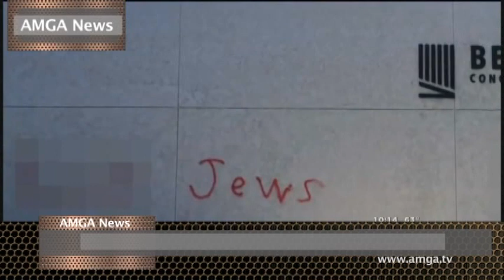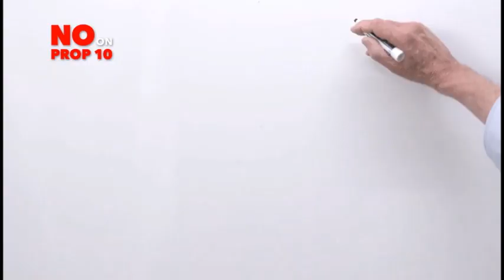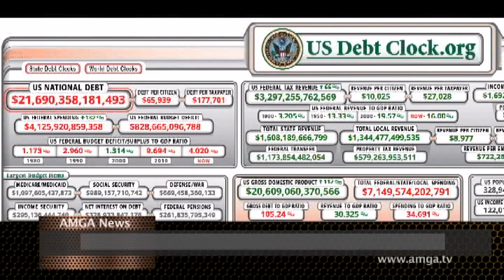AMGA News 11 02 18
1. Թրամփը կանխել է միջուկային պատերազմը
2. Ռուսաստանն ու Չինաստանը կրկին սկսել են հարգել Վաշինգտոնին
3. Ցանկանում է Չինաստանի հետ առեւտրային համաձայնագիր ստորագրել
ՌԵՊՈՐՏԱԺ   Թրամփը խոստացել է հակահարված հասցնել միգրանտներին
4. Հիզեր Նոյերթին առաջարկել է դառնալ մշտական ներկայացուցիչ
5. Իրանի դեմ նավթային պատժացուցակից հանել է ութ երկրների
ՌԵՊՈՐՏԱԺ   Կինը կենդանի է մնացել Արիզոնայի անապատում
6. Վանդալիզմ Ըրվայնում
7. Ողբերգություն Դայմոնդ Բարում
8. Խոշոր վթար թիվ 5 մայրուղու վրա
ՌԵՊՈՐՏԱԺ   Մահապատիժ՝ էլեկտրական աթոռի միջոցով
9. Վախճանվել է Յուրի Վարդանյանը
10. Միշիկին հետ կանչեցին , իսկ հոր հետախուզում են
11. Խաչատուրովն ազատվել է ՀԱՊԿ գլխավոր քարտուղարի պաշտոնից
ՌԵՊՈՐՏԱԺ   Բողոքի ակցիա Փարիզում
12. Ավստրալիայում կարող են մասնավոր բանտ կառուցել ահաբեկիչների համար
13. Չինաստանի Չունցին քաղաքում ավտոբուսն ընկել է Յանցզի գետը
ՌԵՊՈՐՏԱԺ   Իսպանիայում մեղադրանք են առաջադրել անջատողականներին
14. Պետական պարտք կմարեն
15. Apple կորպորացիայի եկամուտները աճել են
ՌԵՊՈՐՏԱԺ   Google-ի աշխատակիցները բողոքի ակցիա են արել